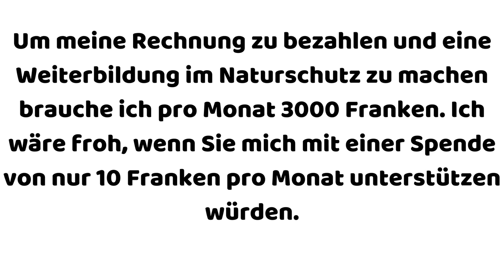🚯 Müll sammel in Horw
Ich sammle in Luzern Müll am See zum Schutz für die Tiere. Um meine Rechnungen zu bezahlen und eine Weiterbildung im Naturschutz zu machen brauche ich pro Monat 3000 Franken. Ich wäre froh, wenn Sie mich mit einer Spende von nur 10 Franken pro Monat unterstützen würden.